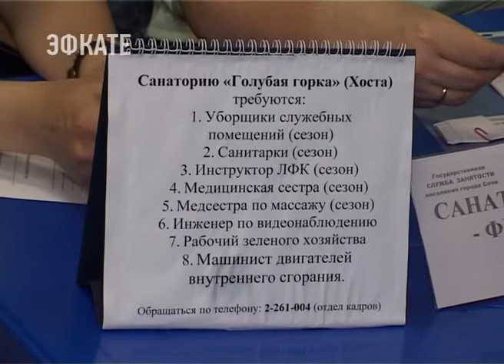«Кадры курорту». В Центре занятости Сочи прошла ярмарка вакансий. Новости Сочи Эфкате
На ярмарке сегодня были представлены 23 работодателя — это представители санаторно-курортной отрасли, учреждения сферы здравоохранения, агентства недвижимости, финансовой сферы и другие.

Они предлагали работу официантов, поваров, кондитеров, медиков, горничных, риэлторов, менеджеров, банковских специалистов — всего порядка 100 вакансий. Всего же в банке Центра занятости населения сегодня — более 5 тысяч предложений. Кстати, с начала года сюда обратились более 3 тысяч человек, из них более 2 тысяч трудоустроены — это 66,7% обратившихся.

Ну а 1 июня в Центре занятности пройдёт ещё одна ярмарка вакансий — «Ты нужен Кубани». Приглашаются несовершеннолетние сочинцы, которые хотели бы поработать летом.